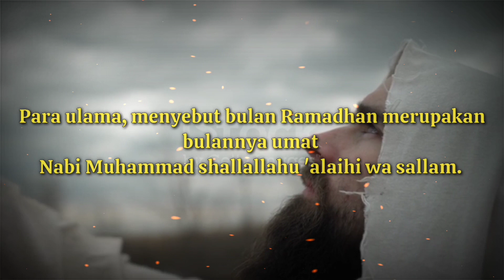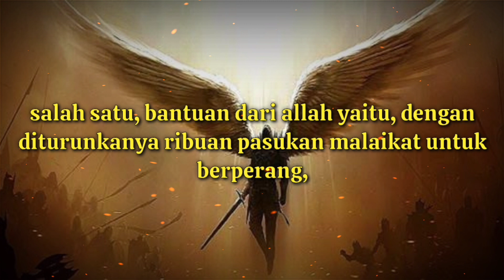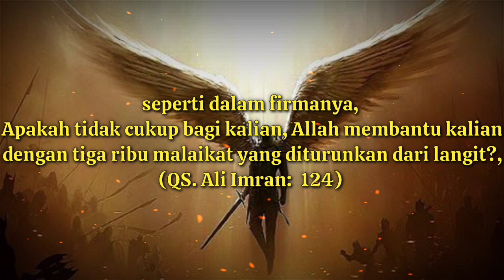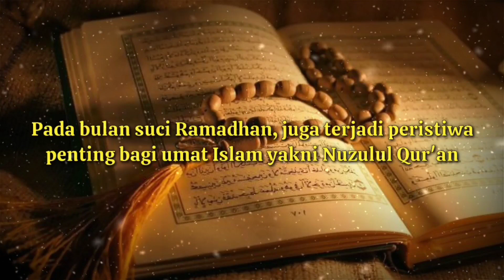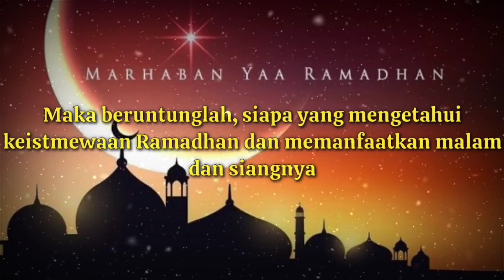MERINDING..!!! TIGA PERISTIWA BESAR YANG TERJADI PADA BULAN RAMADHAN || Gambar Info